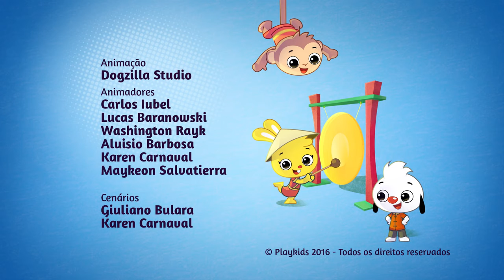Ano Novo Chinês: Ano do Macaco | Eu Amo Aprender | PlayKids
Celebre o Ano Novo Chinês com PlayKids! No episódio "Ano do Macaco" de "Eu Amo Aprender," as crianças vão descobrir as tradições e histórias fascinantes do Ano Novo Chinês de forma divertida e educativa. Ideal para pais e filhos que querem aprender sobre diferentes culturas enquanto se divertem juntos. 🐒🎉